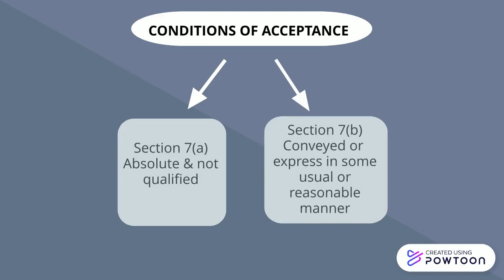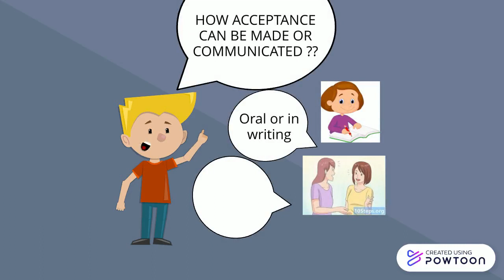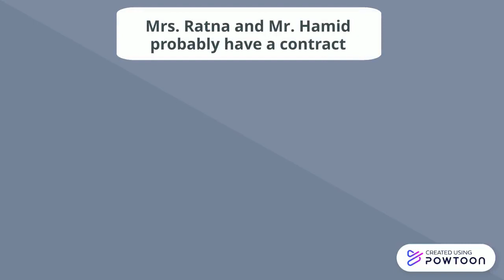ACCEPTANCE -POSTAL RULE